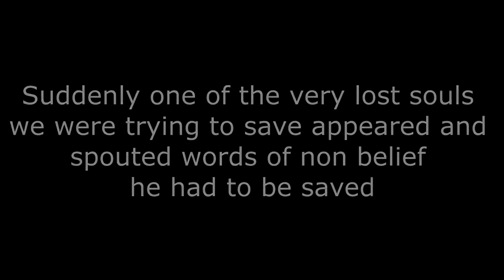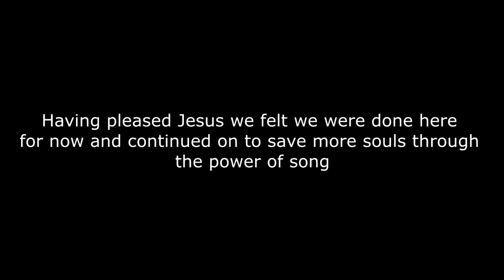Arma 3 Ukelele - In the beginning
Altis is in chaos. It needs a hero and that is what they're getting. Join us as we seek to solve the problems of this island through music.